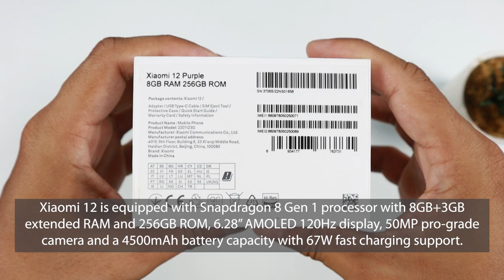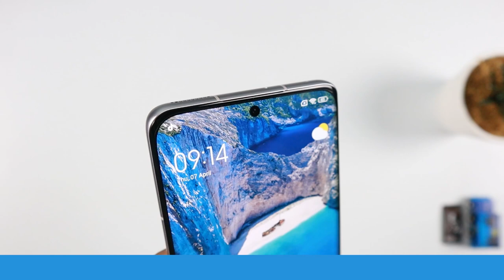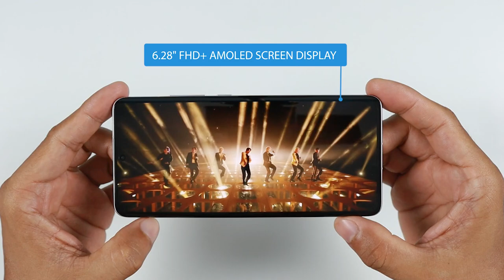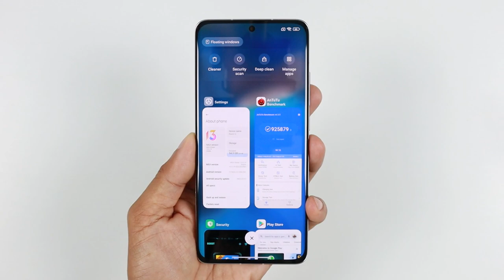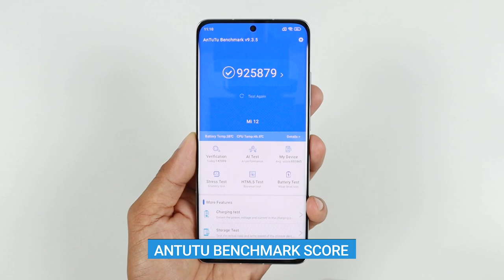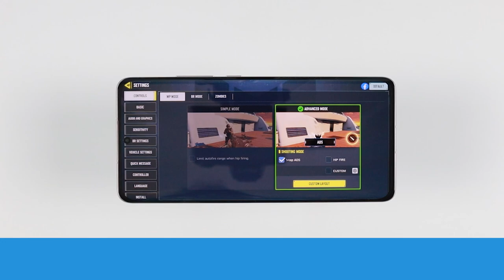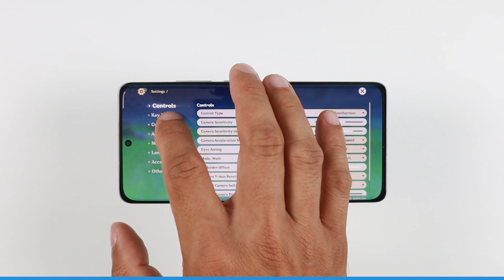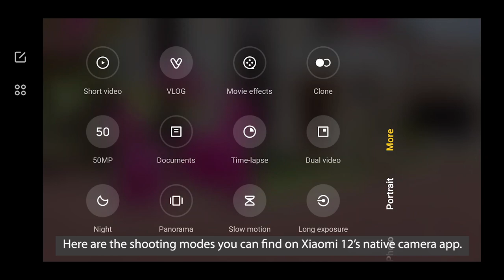Xiaomi 12 UNBOXING & CAMERA TEST | Zeibiz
Here's the unboxing, gaming and camera test of the brand new Xiaomi 12!
Xiaomi 12 is a high-end flagship phone powered by Snapdragon 8 Gen 1 4nm  processor, Adreno 730 GPU with 8GB RAM, 256GB Storage and 50MP pro-grade OIS IMX766 main camera.

Xiaomi 12 also feature a 6.28-inch FHD+ AMOLED Display with 120Hz refresh rate and 4500mAh battery capacity with 67W wired and 50W wireless charging support..

Xiaomi 12 is now available in the Philippines for the price of P39,999.

0:00 Xiaomi 12 Intro
0:23 Unboxing - What's inside the box!
1:35​​ Design, Specs and Features
4:22 Hands-On
5:48 Gaming Test with PUBG, ML, COD, Genshin Impact
8:19 Camera Features
9:30 Camera Test Sample Photos and Videos
14:14 Pros and Recommendations
14:28 Xiaomi 12 Full Specs